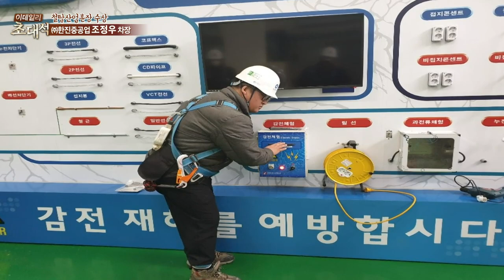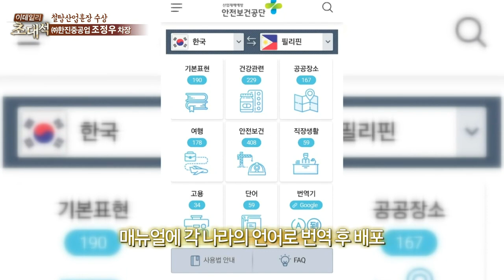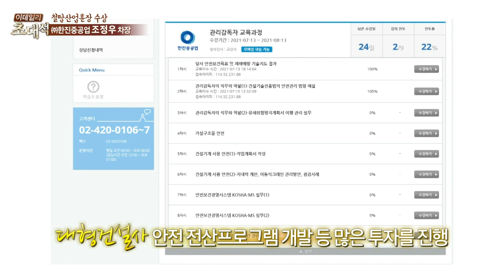"철탑산업훈장 수상" ㈜한진중공업 조정우 차장_이데일리 초대석 538회 (20210911)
이데일리초대석(진행 이지혜)에는 지난 7월 철탑산업훈장을 수상한 ㈜한진중공업 조정우 차장이 출연했다. 조 차장은 25년 동안 다양한 건설 현장에서 안전관리자로서 책임 있는 역할을 해왔고, 본사에서는 안전 정책·예방 활동·사고사례분석 등의 업무를 수행했다.

그는 방송에서 “대형국가프로젝트를 수행하는 건설 현장에는 많은 인원과 대형장비들이 있어서 항상 사고의 위험이 있지만, 작업전 전문가들을 통한 사전점검을 통해서 철저하게 예방하고 있다”라고 강조했다.

조 차장은 “건설 현장에는 다양한 국가의 외국인 근로자들이 다수를 차지하기 때문에 매뉴얼을 각 나라의 언어로 번역해서 수첩으로 배포하거나, 안전모 색깔이나 국기 부착 등을 통해서 관리자들이 소통을 원활하게 하고 있다”라고 말했다.

또, “대형건설사들은 스마트안전·안전학교 설립·안전 전산프로그램 개발 등 많은 투자를 진행해오고 있다”라며, “국가 차원의 표준화된 국가안전 시스템을 만들어서 많은 건설사가 통일되게 안전관리를 할 필요가 있다”라고 덧붙였다.

이데일리초대석은 매주 토요일 오후 7시, 일요일 오후 7시 30분 방송된다.